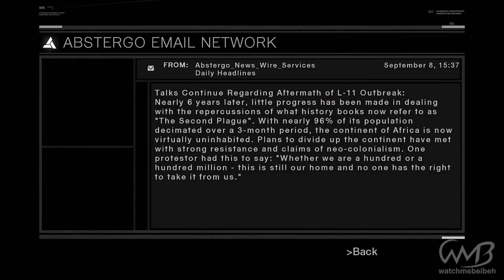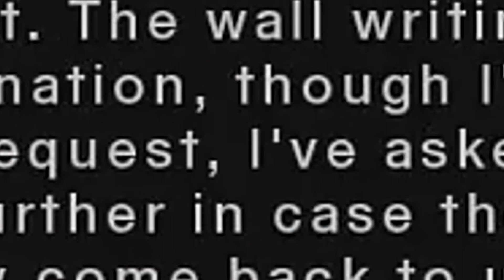Peachyopie- Assassin's Creed (FINALE?)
*bangs head against mic*